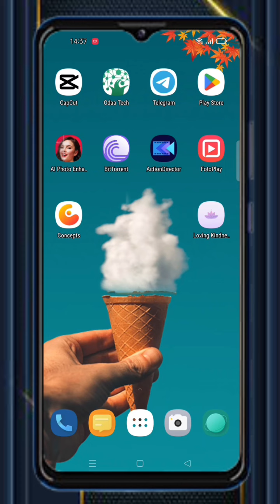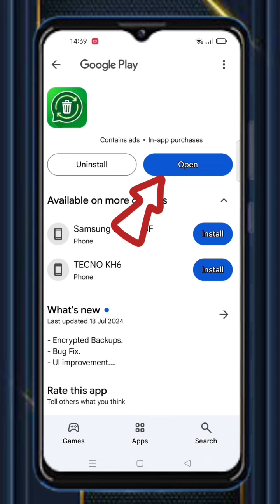22 August 2024